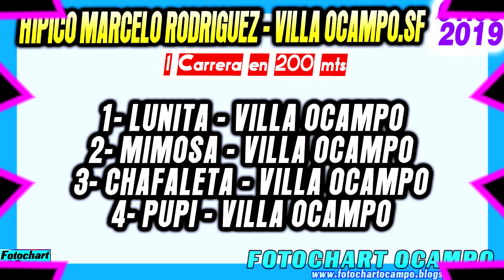LUNITA - Villa Ocampo.SF 01/09/2019